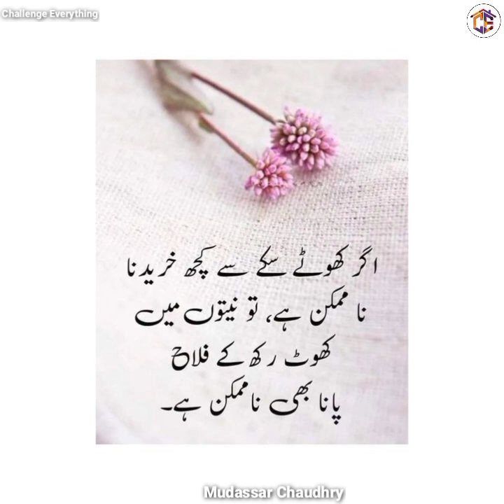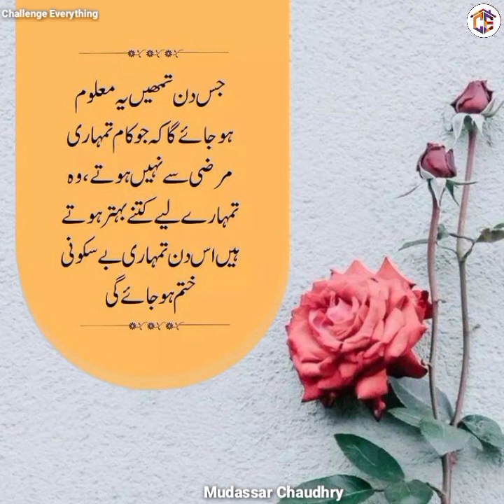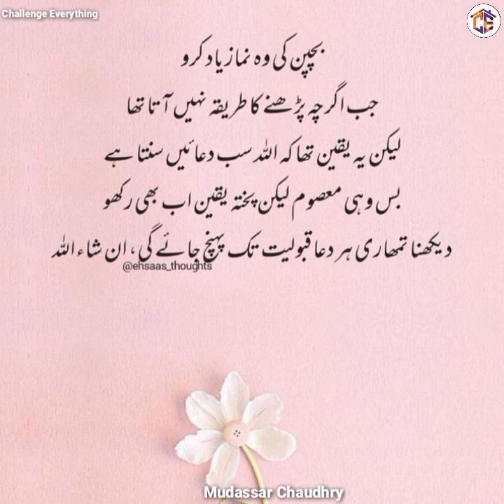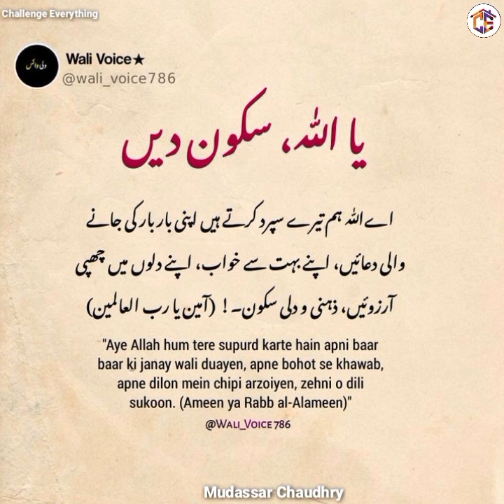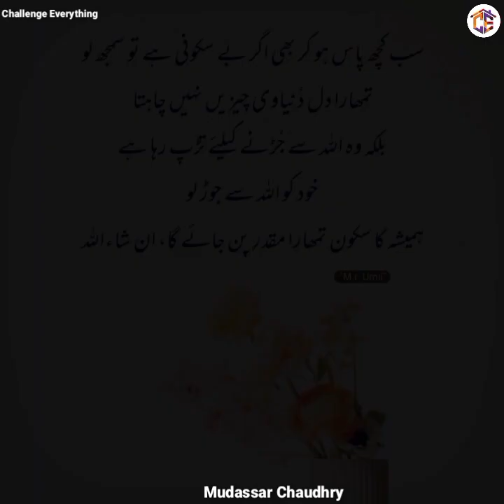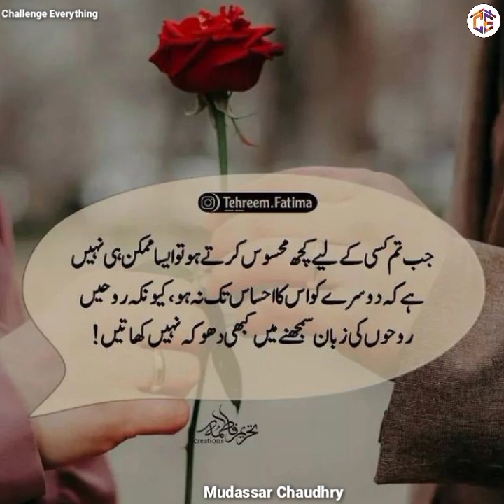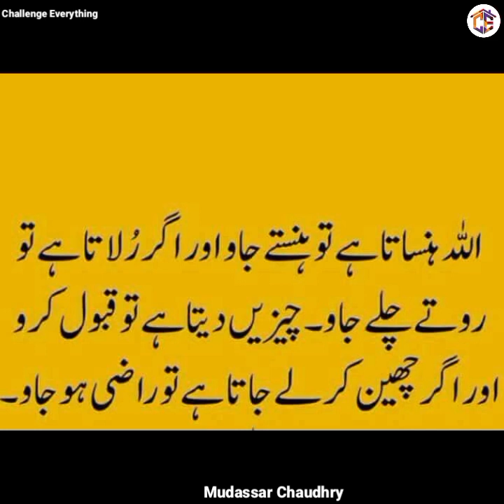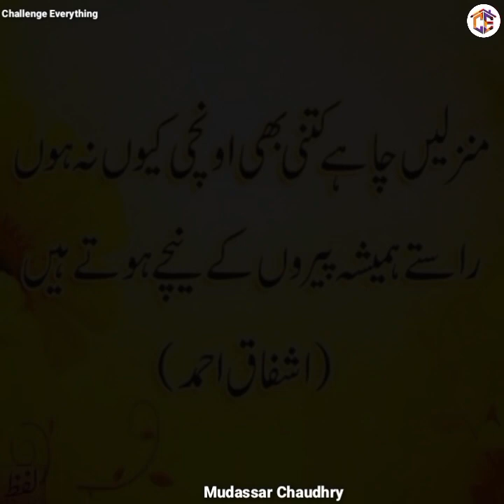Allah Ki Rehmat se Mayoos na hona | Best Islamic Quotes | Golden Words | Motivational Quotes in Urdu